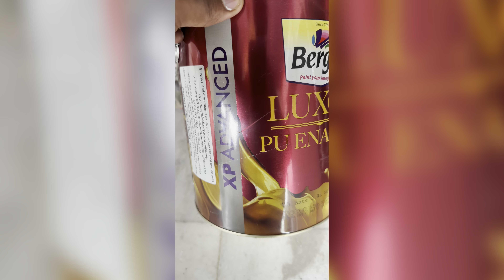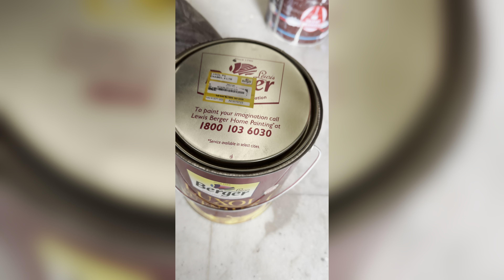Asian Enamel paint color rollers finishing new plywood../trendingshorts woodworking …/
# Berger interior paint
# Asion interior paint
# top interior paint
Asion exterior paint
# Auto paint color
# Dulux paint color
# Nerolac interior paint
Asion exterior paint
Asion wall putty
Asion interior pu police
# Berger exterior paint home #
# Top exterior paint Assion
# auto deco paint